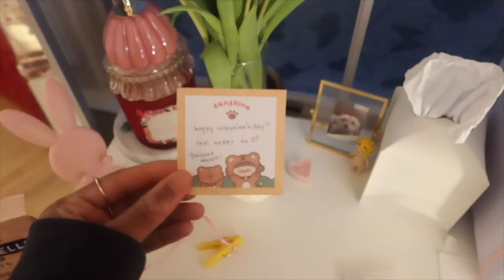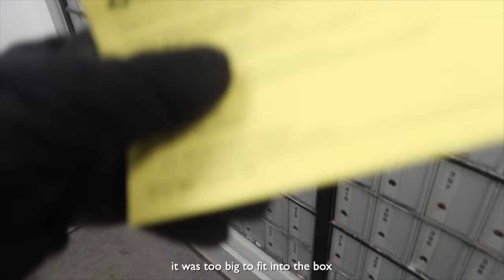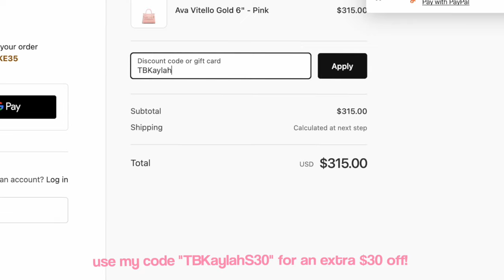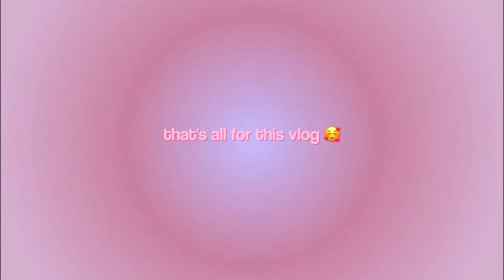vlog🫐: post sickness reset, cleaning, nyc visit, teddy blake unboxing 👜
[open me 💌]

 my bag: Dana Dollarino 11'' - Light Cream

୨୧ socials: [follow mee ᵔᴗᵔ]

teddy blake: TBKaylahS30 for $30 off!

୨୧ bg music:
( none of the music in this video is mine, and copyright is not intended. )

୨୧ extra tags to ignore:
living alone diaries,resetroutine,6am morning routine,teddy blake new york,morning routine,productive days in my life,daily life vlogs,teddy blake,college days in my life,shopping,cooking breakfast,student vlog,living alone,nyc vlog,daily routine,productive week vlog,unboxing,daily vlog,kaylah sommers

tysm for watching, love you all sm sm sm
-k ♥︎